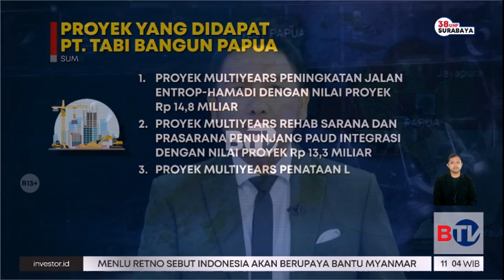KPK Tunggu Rekomendasi Dokter untuk Tahan dan Periksa Lukas Enembe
KPK menunggu rekomendasi dokter untuk melakukan penahanan dan pemeriksaan terhadap Gubernur Papua Lukas Enembe yang sudah ditetapkan tersangka kasus suap dan gratifikasi. Saat ini Lukas Enembe menjalani perawatan di RSPAD Gatot Soebroto Jakarta.